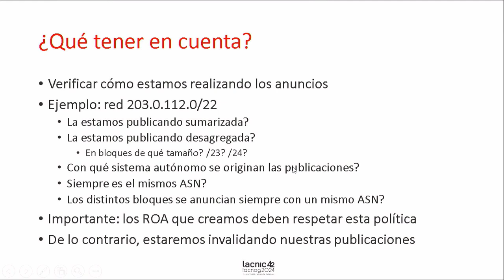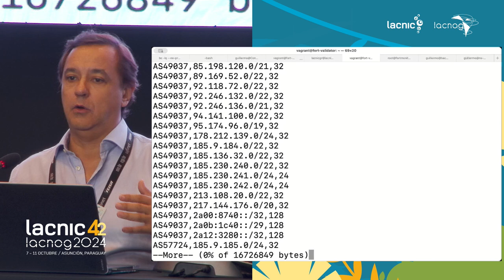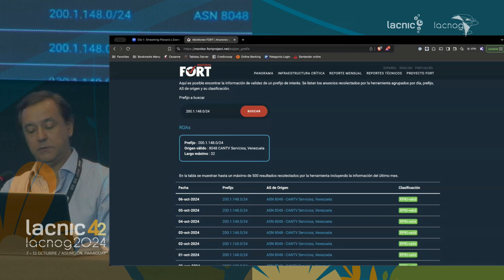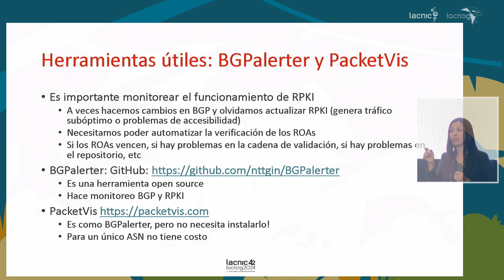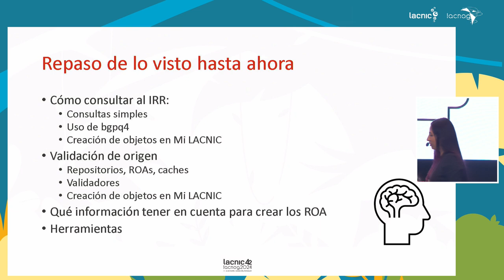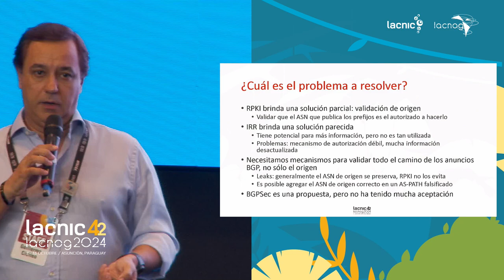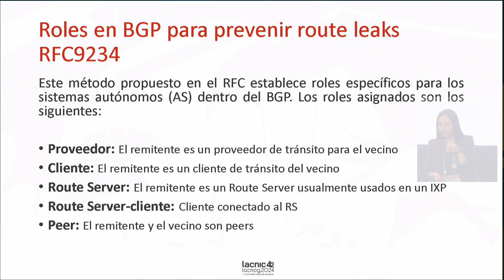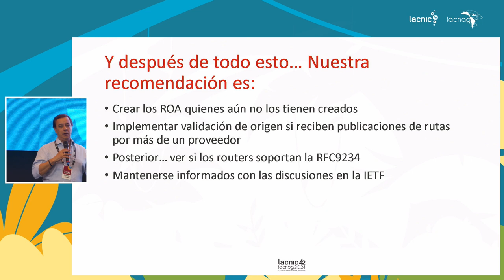Novas tendências em roteamento seguro - parte 2